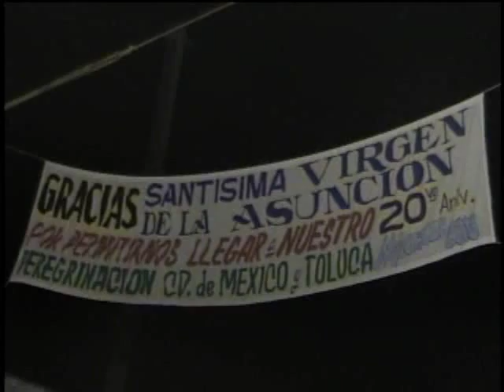feria de molcaxac 08 (proseciones 2)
recorrido de la prosecion